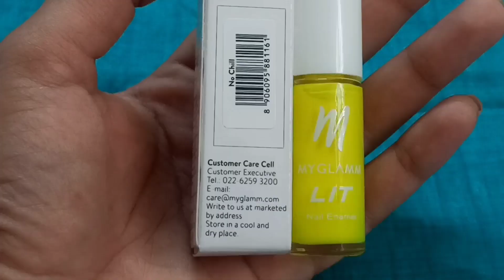😳 easy cheetah print Nailart without anytools🙀nailart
😳 easy cheetah print Nailart without any tools